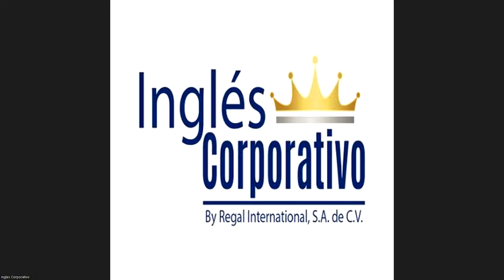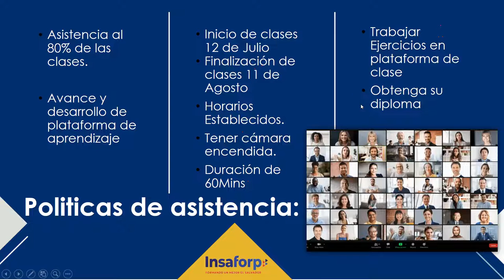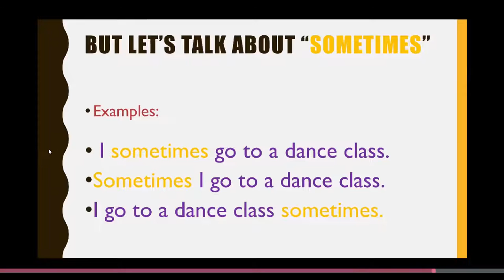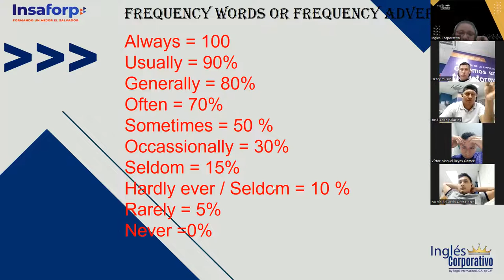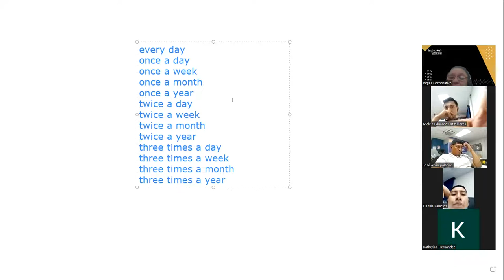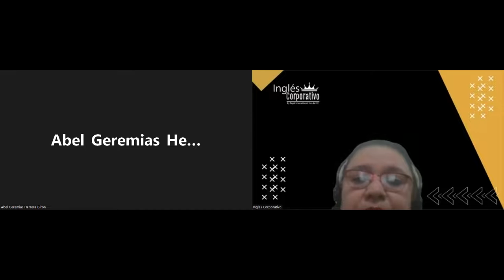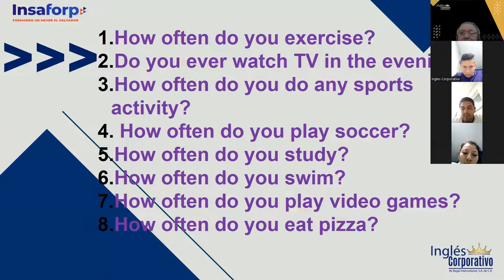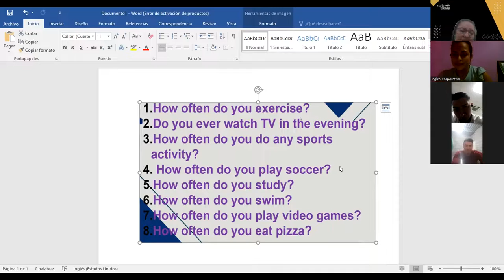Inglés Corporativo- 13- 07- 2022 - FREQUENCY ADVERBS